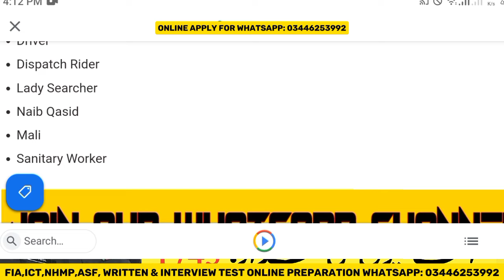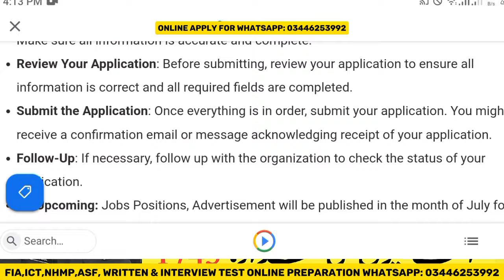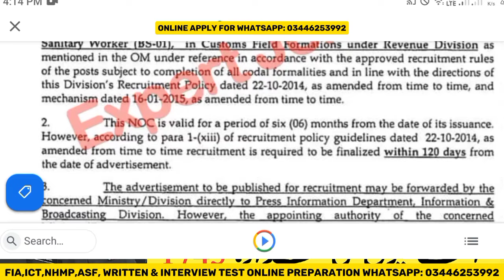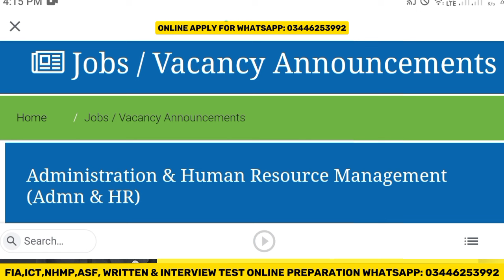Fbr custom jobs 2024 || Fbr jobs 2024 online apply || Jobs in pakistan 2024 || Pak jobs ghazi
✔Advertisement & Online Apply

 ✅ آن لائن آپلائی کرنے کی سہولت حاصل کرنے کے لیے دیے گئے نمبر پر رابطہ کر سکتے ہیں آپ کی پرسنل انفارمیشن محفوظ رہے گی-

✅Online Paid Tyari Whatsapp Groups Start Limit Seats Available:

(All Over Fee 1000 PKR)

 ✅روزانہ نوکریوں کی معلومات حاصل کرنے کے لیے واٹس ایپ چینل جوائن کریں 👇

✅Your Quieres:
pakistan custom jobs
pak custom jobs
Fbr jobs 2024 online apply
Fbr custom jobs 2024
fbr vacancies